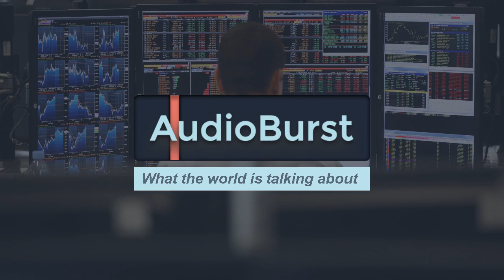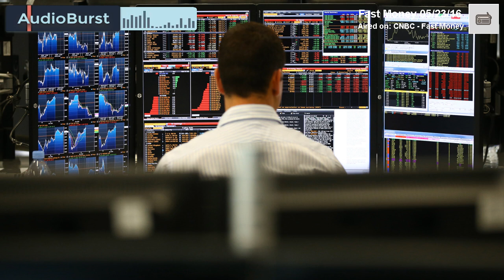Hot Stocks Are Underperforming - A Trend Reversal Or Minor Pullback?